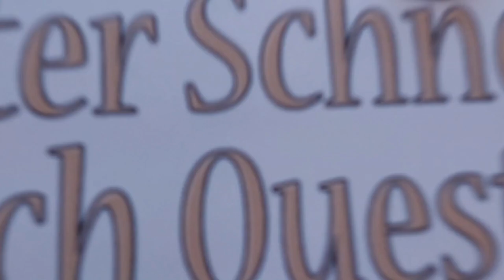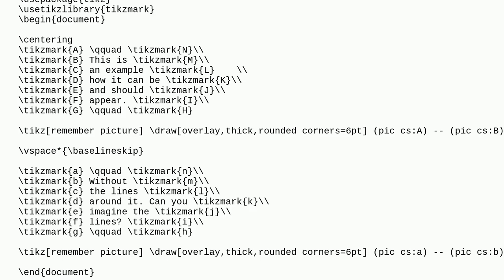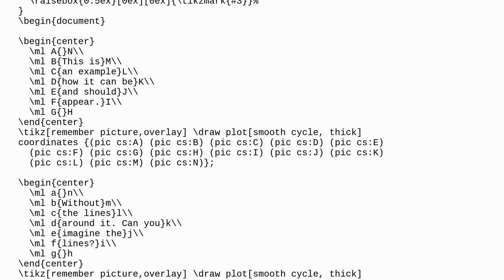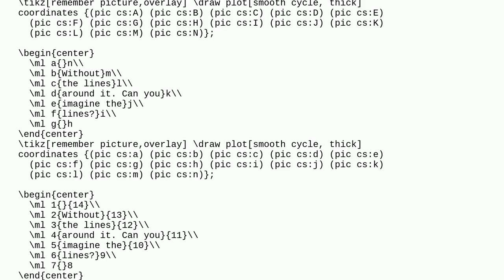Tex: Is there a LaTeX package that paints a frame around text or paragraph - in the shape of the ...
Is there a LaTeX package that paints a frame around text or paragraph - in the shape of the text (and not rectangular like for boxes)?

A special thanks goes out to the community

  frame